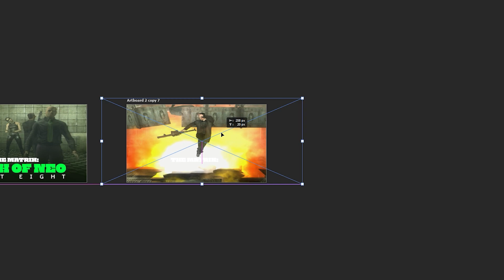Matrix Path Of Neo | First Agent Encounter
Neo's got a tough fight ahead as he encounters his first agent, Trinity and the squad recon the area providing zero support from the side-lines. But Neo's the one hand him some C4 and he's gonna get the party started. Cool guys don't run from explosions.